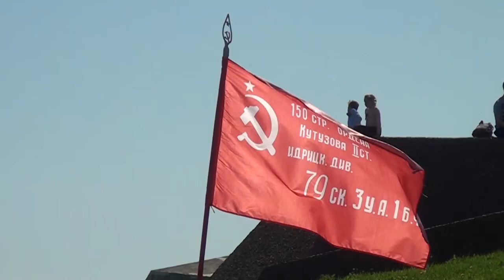Десна-ТВ: Торжественный митинг на «Кургане Славы»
Мемориал «Курган Славы» для всех десногорцев святое место. Несколько раз в год горожане приходят сюда, чтобы почтить память тех, кто ценой собственной жизни сохранил мир на нашей земле. 9 мая один из значимых праздников для всей страны. Жители нашего города от мала до велика в этот день идут сюда с флагами, цветами и портретами своих дедов-войнов, чтобы всем вместе отметить этот великий день.